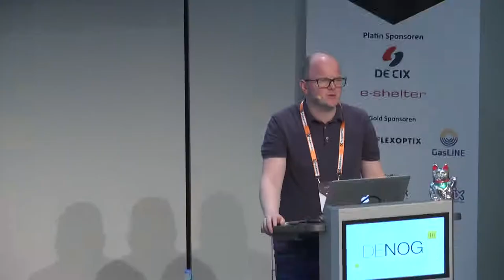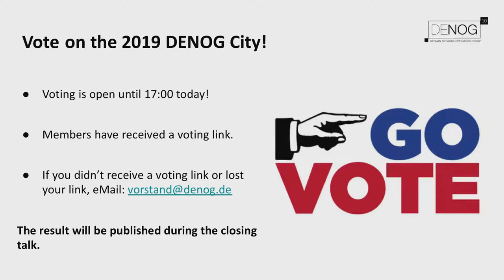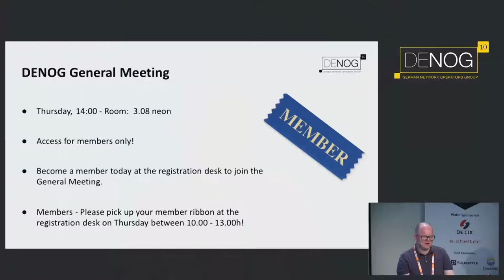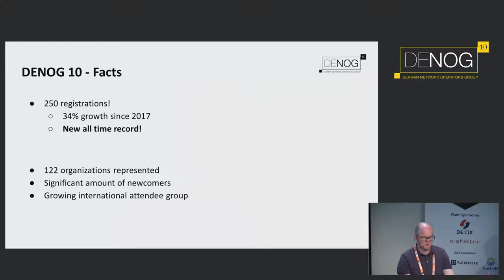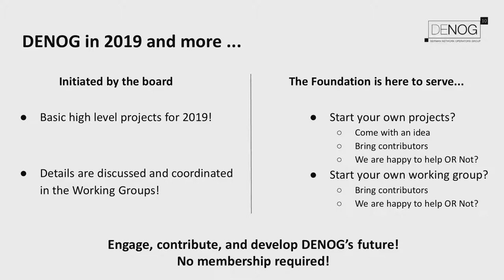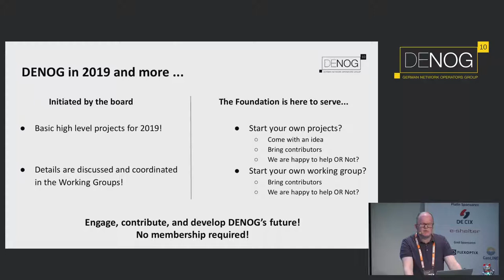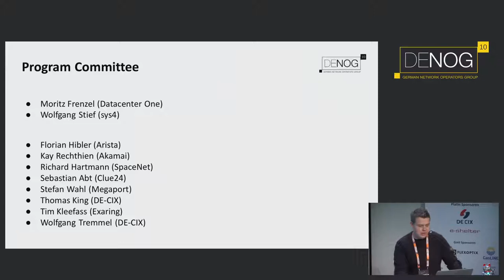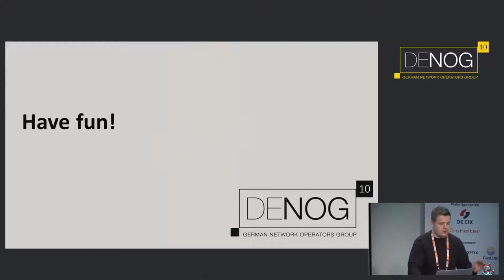DENOG10 Opening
TBD

TBD

Moritz Frenzel